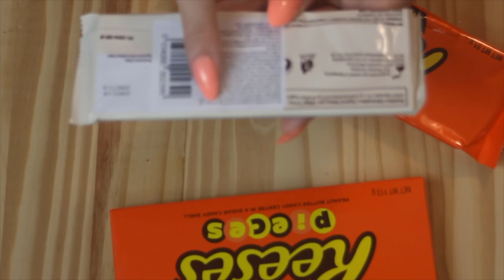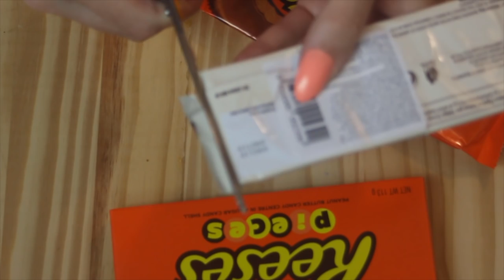ASMR American candy tasting (🎧 soft spoken, crinkly packaging sounds)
I found a few American sweets (candy) while shopping for school supplies so I thought I'd do a little taste test for you! Enjoy :)

Watch this in HD for more tingles and get those headphones on! 🎧

My microphone: Zoom H5

This is an ASMR video, if you were expecting a different type of video, you may find this quite slow and unnecessarily long, don't worry, it's normal! You may find that it relaxes you, watching ASMR videos is a great way to unwind while working, studying, even cleaning and can be a great sleep aid. I like nothing more than drifting off at the end of a long day with an ASMR video, maybe you'll like it too :)